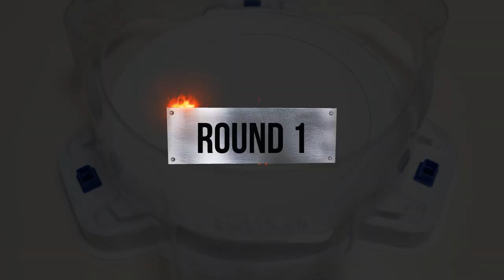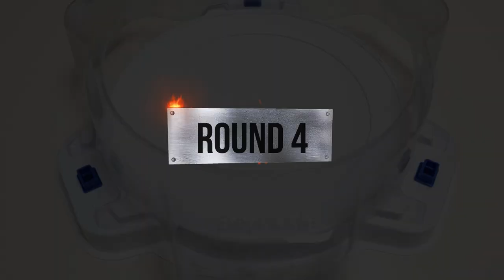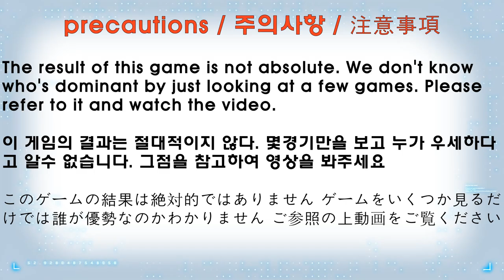Random Booster Vol.29 【 Chain Kerbeus VS Tempest Dragon 】 10 Round Beyblade burst BU 베이블레이드버스트BU